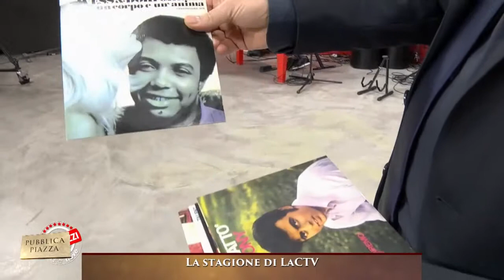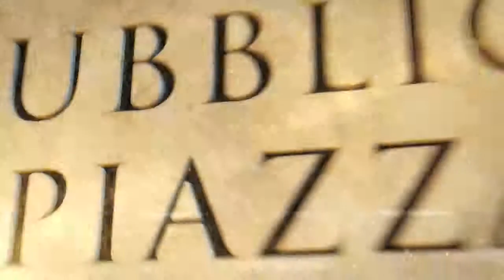Pubblica Piazza - La Stagione di LaC Tv - 02-08-2017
Ospite di Pasquale Motta a Pubblica Piazza, Francesco Occhiuzzi.